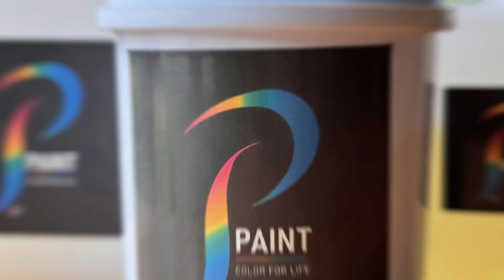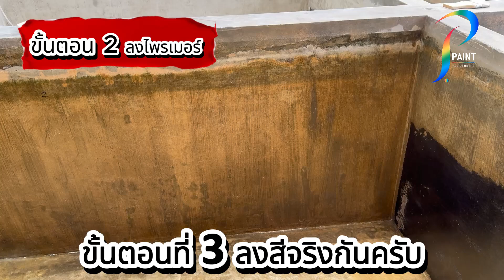P.Paint Color for Life สีสำหรับทาบ่อปลาคาร์ฟ ( DIY )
🎏 สีที่เหมาะกับบ่อปลาคาร์ฟ ( DIY ) 🎨
✅ Solidity 100 %
✅ แข็งแรงทนทาน
✅ Food Contact
✅ ทำเองได้ด้วยตัวเอง
✅ เมื่อไหร่ก็ทำได้ เมื่อมีเวลาว่าง
และสามารถเลือกสีได้ อยากได้สีอะไร เรายินดีทำให้ครับ
ราคาเราจะแจ้งให้ทราบภายหลังครับ

สนใจสั่งหรือสอบถามเพิ่มเติมได้ที่
👉🟩 Line Ad : @pestokoi